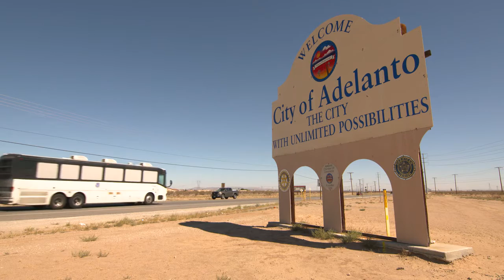High Desert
Deserted in High Desert